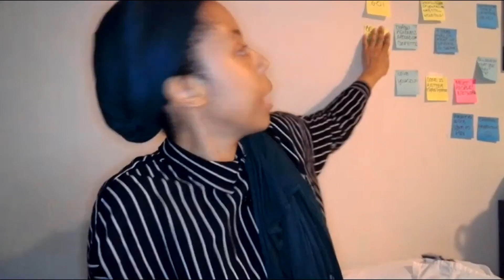The Warrior Rulebook Podcast: What to do in the Midst of the Corona Virus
I wanted to just jump on and provide encouragement for anyone who feels anxiety through this difficult time. Continue to educate yourself and be proactive while you're waiting for the storm to be over!

Join the Warrior Rulebook Podcast Facebook group for exclusive content and updates from the show and beyond